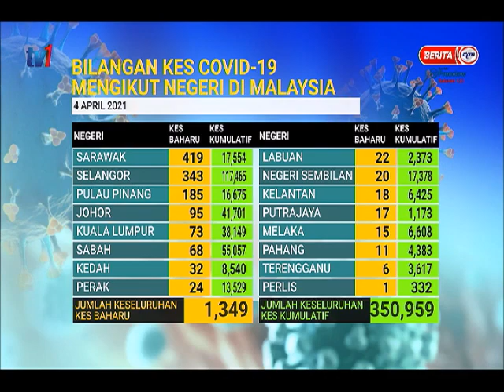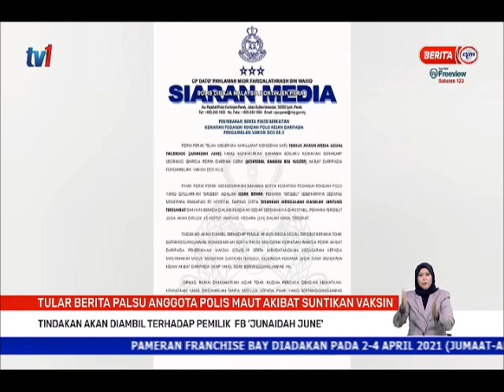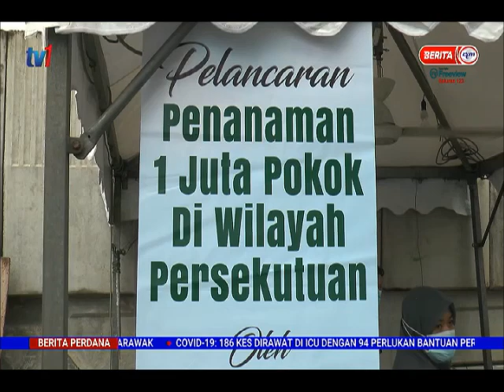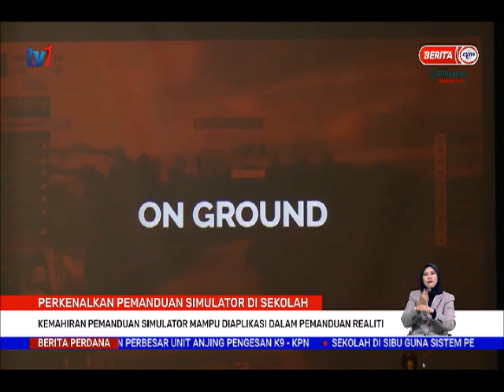4 APR 2021-BERITA PERDANA-BERITA PENUH